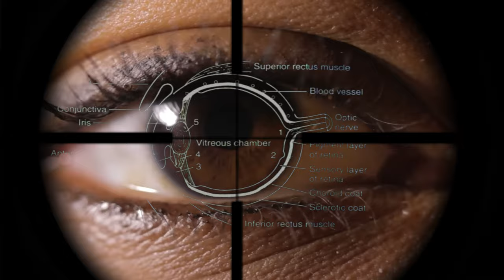PUBG cinematic video – The team is making a mess – Short story.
A short but dynamic story, the first episode of PUBG, in which a trimmed squad unexpectedly encounters the Big Bad. Despite some internal misunderstandings among them, it seems that the team is still cohesive and knows what to do in critical moments.
Discover the extraordinary verbal tactic they use, pay attention to how subtly they communicate. It is not recommended to repeat this at home!
Subtitles in English for our non-Polish-speaking companions.
Dialogue: Polish movie "Smarkula", 1963, directed by Leonard Buczkowski.
PUBG Playerunknown's Battlegrounds is an extraordinary action game from the Battle Royale genre, where tactics during skirmishes are as important as accuracy and weapons. Variable pace, dynamic clashes, and unpredictable moments make each match a unique challenge.